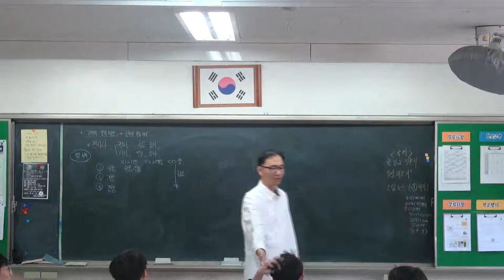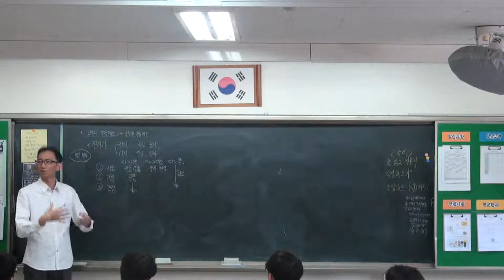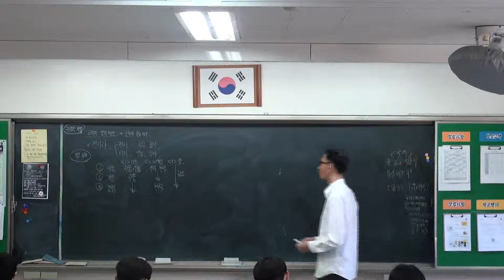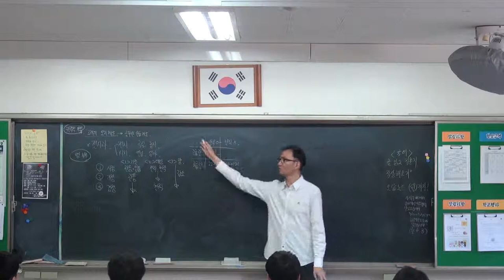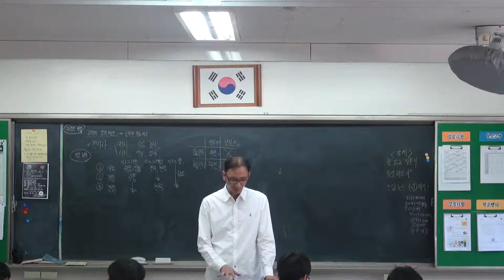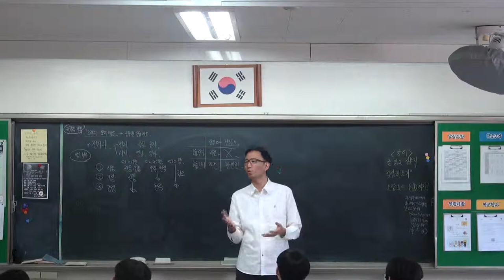32강 고려 전시과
고려의 토지 제도
전시과 제도의 변화
시정, 개정, 경정 전시과